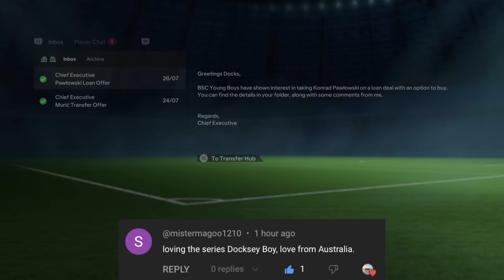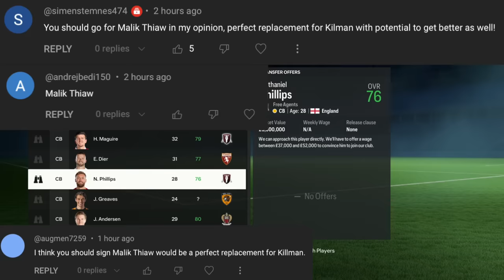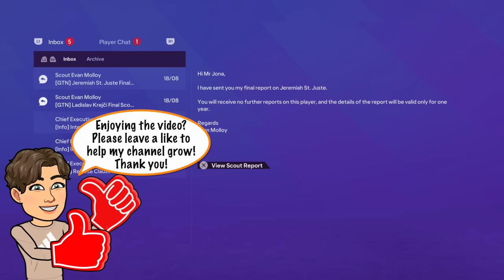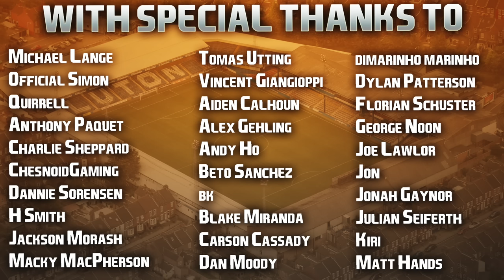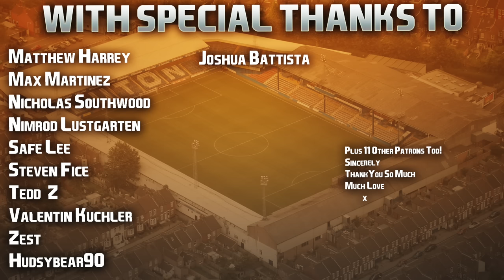EA FC 24 | Career Mode | #21 | REBUILDING LUTON TOWN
Club record signing GONE, and now we look to rebuild our team. Hoping these new signings will prove to be great additions and the loss of Kilman will end up a blessing in disguise! 👍🏻

| SOCIAL LINKS |